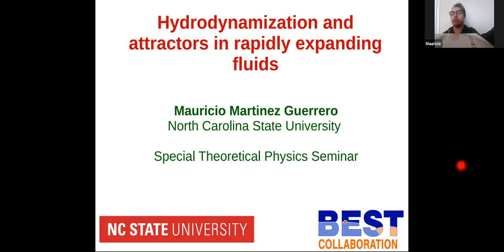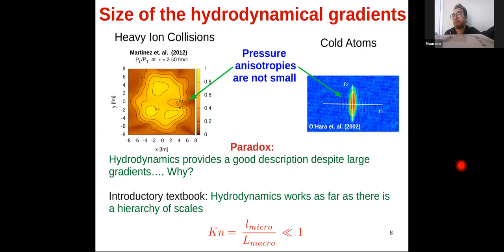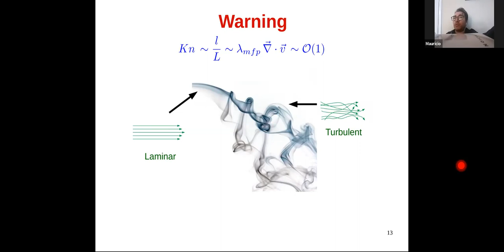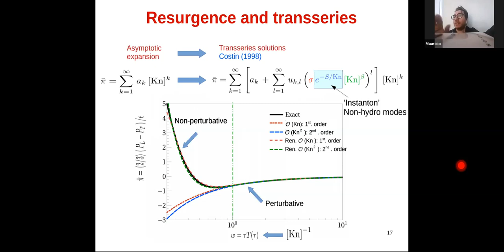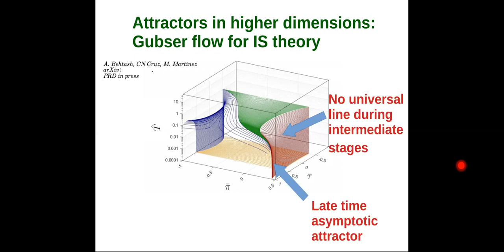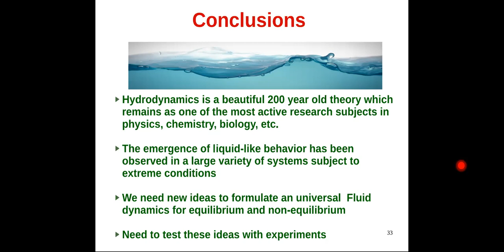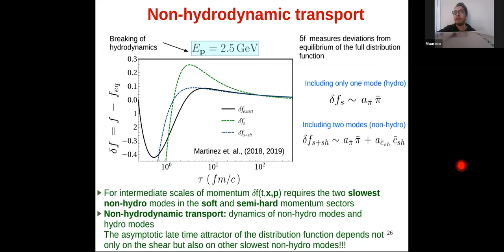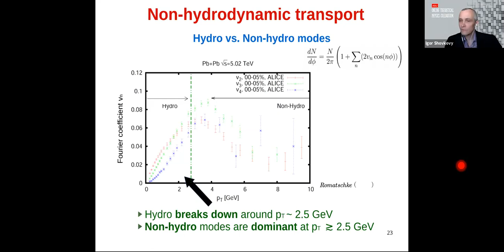Hydrodynamization and attractors in rapidly expanding fluids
Theoretical Physics Colloquium by Dr. Mauricio Martinez Guerrero from
This presentation was held live on Apr. 1, 2020 as part of the theoretical physics colloquium series hosted by Prof. Igor Shovkovy at the Arizona State University. The series features high-quality interactive presentations
on current advances in theoretical physics by active researchers in the field of theoretical physics.
Abstract for this presentation: For a long time fluid dynamics has been used to describe classical and quantum liquids, gases and plasmas. Nowadays, hydrodynamics is understood as an effective theory for the long distance, long time properties of any many body systems and being capable of explaining their low energy properties. One of the central assumptions hydrodynamics relies on is linked with the proximity of the system to its local thermal equilibrium. Yet, recent experiments in cold atom systems and ultrarelativistic heavy ion collisions have shown that this assumption is too restrictive and today we have evidence that hydrodynamics works even in far-from-equilibrium conditions. These new insights call for a better theoretical understanding of the foundations of hydrodynamics.
In this talk I will discuss the most recent developments of the theory for in and out of equilibrium fluids. I shall present new theoretical results related to the emergence of hydrodynamic behavior and non-hydrodynamic transport and its relation to resurgence and transseries.